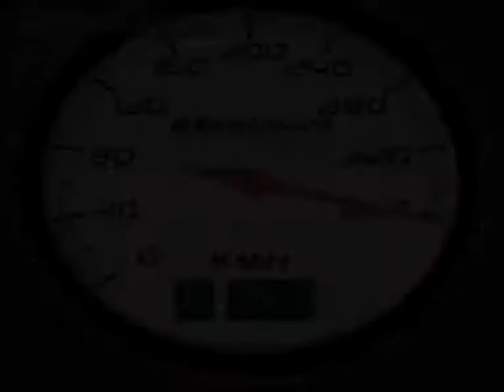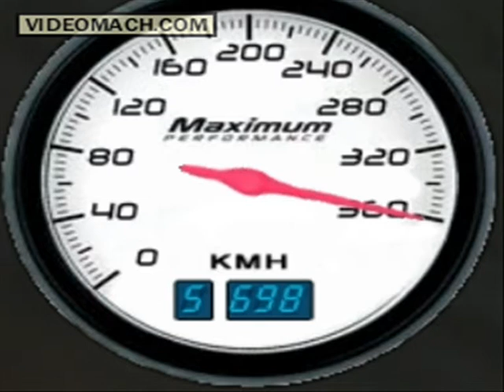SpeedRecord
i know its not a world record anymore...

cus i am the holder of the real world record in modded bicycle at 999 MPH